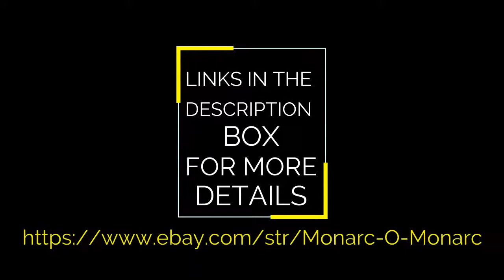Tory Burch Black Leather Soft Fleming Quilted Backpack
Visit Monarc.o.Monarc for over 400 styles of authentic Tory Burch handbags
Feel free to request for any in stock handbag review in the comment section
Mercari: Search " Monarc.O.Monarc "
Postmark: chicchixcorner